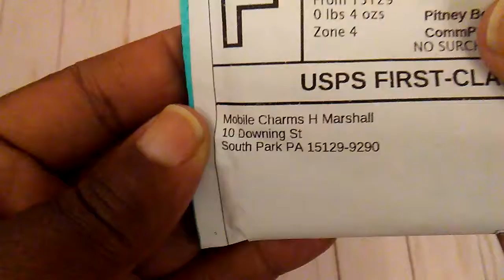Happy Mail from Dina. This Momma Luvz Disney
This video is for ages 18 and up.